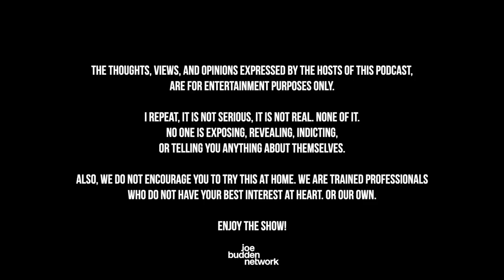The Joe Budden Podcast Episode 602 | The Honey Pack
Friend of the Show and Colts Linebacker Zaire Franklin returns to the JBP as the gang starts by recapping the Chiefs/Eagles Super Bowl (13:14) before turning their attention to Rihanna’s halftime performance (43:00). Floyd Mayweather Jr. has agreed to an Exhibition Boxing Match (1:25:47), everyone shares their thoughts on the red boots (1:33:26), and have the aliens arrived on earth (1:38:13)? Also, a train derailment in Ohio has caused an environmental disaster (1:48:10), Rest in Peace to Dave Jolicoeur of De La Soul, aka Trugoy the Dove (2:10:31), Will Damar Hamlin play in the NFL ever again (2:16:16), + MORE!